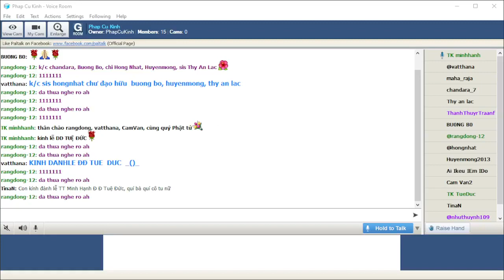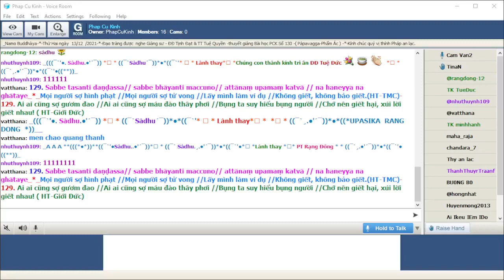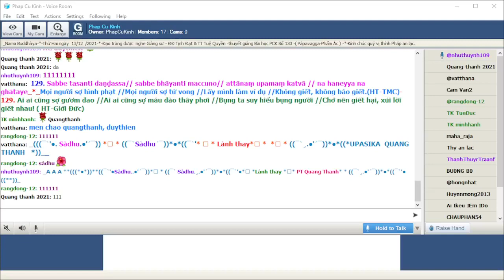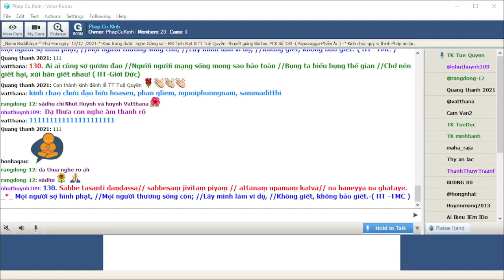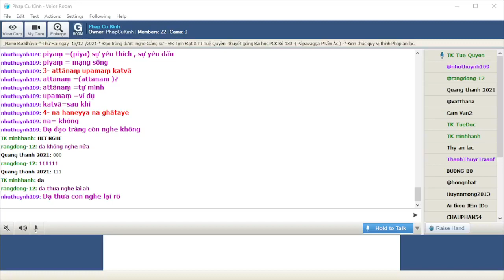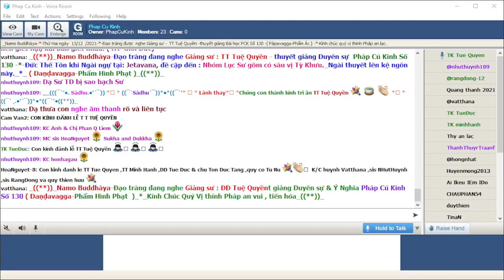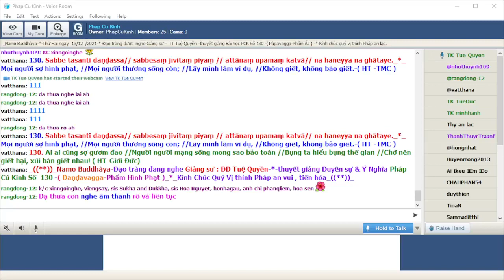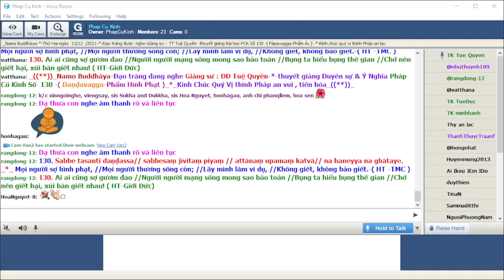13-12-2021 Room Phap Cu Kinh Thứ Hai.TT Tuệ Quyền giảng Pháp Cú Kinh Số 130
Phap Cu Kinh Thứ Hai Dec 13-2021.TT Tuệ Quyền giảng từ vựng, ý nghĩa & duyên sự Pháp Cú Kinh Số 130-*--*---*--*--*